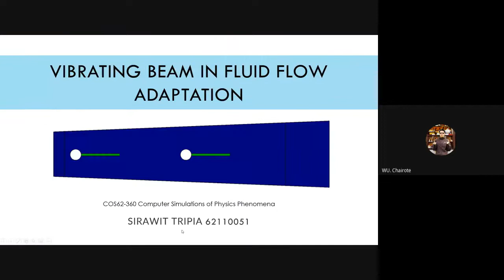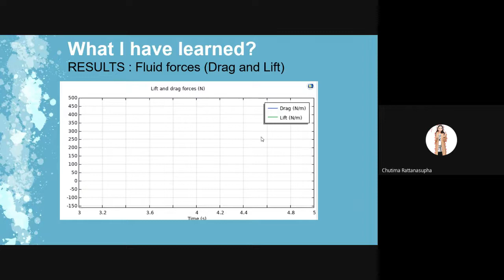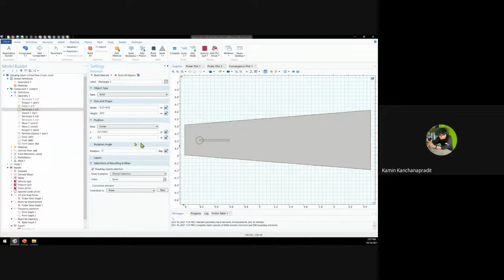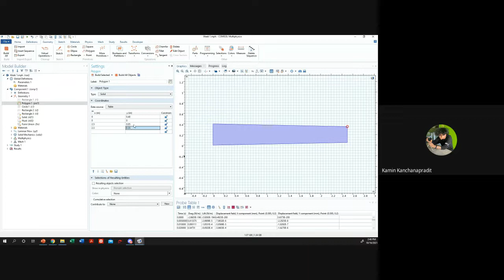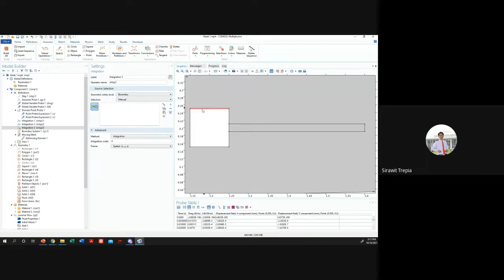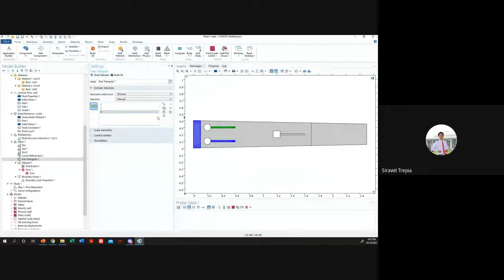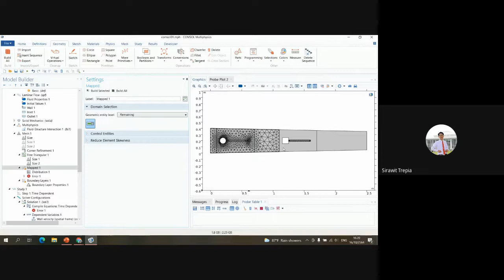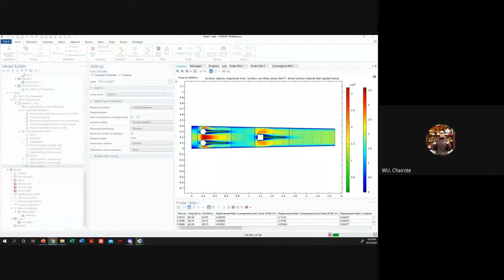COS62-360 Computer Simulations of Physics Phenomena